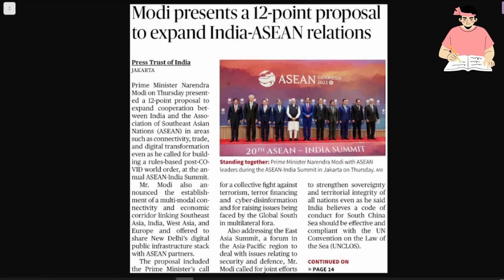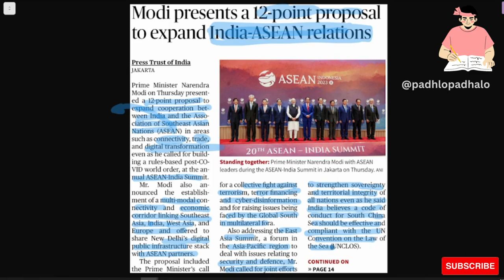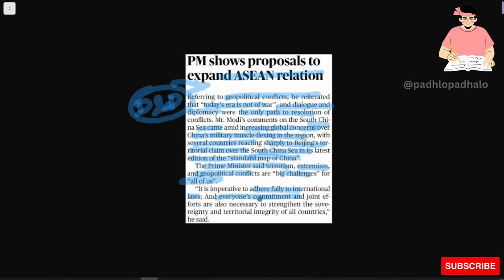12 points of Narendra Modi to expand INDIA-ASEAN ties